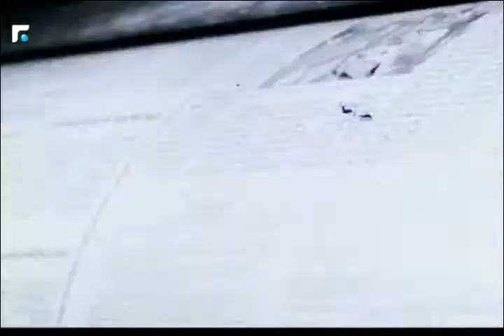الكاتب السياسي طوني عيسى: حزب الله ليس جدي بترشيحه الجنرال عون الى الرئاسة 1/3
كلام بيروت مع الكاتب السياسي طوني عيسى